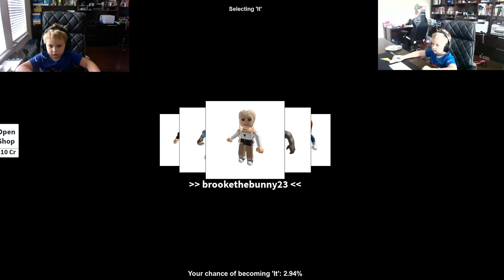Find Me If You Can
New Kevin's adventure in Hide and Seek, I am IT, I will Seek and Find You